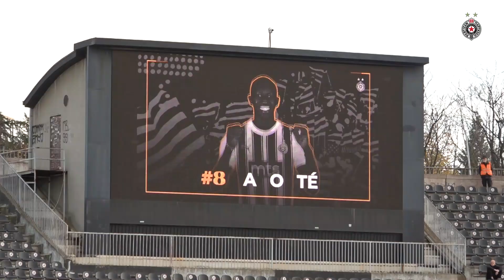Atmosfera pred meč 17. kola Mozzart BetSLS FK Partizan - FK Vojvodina